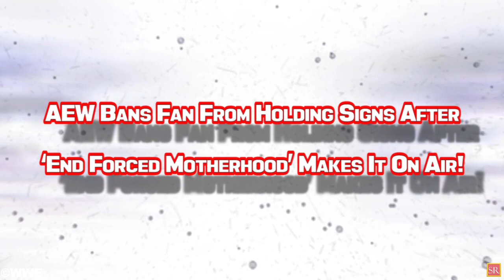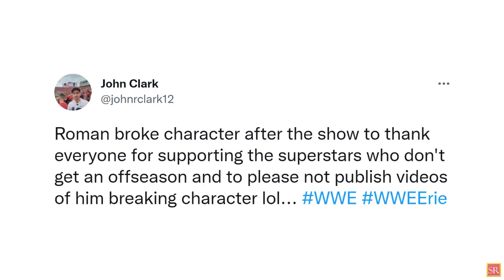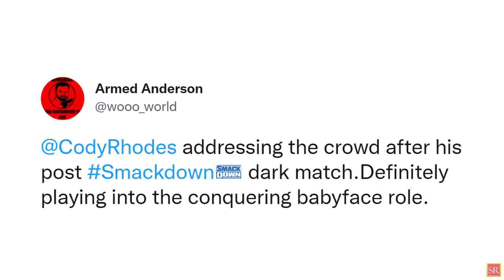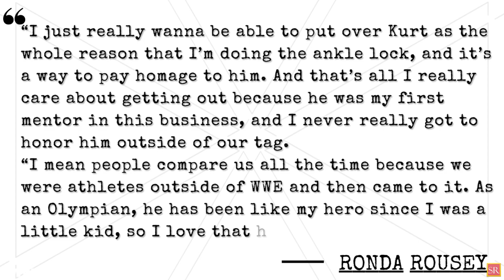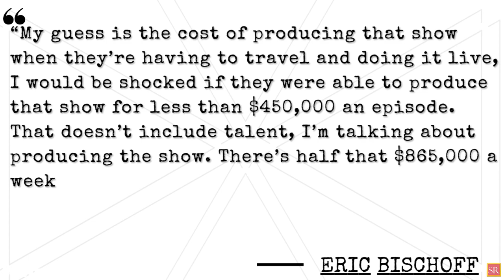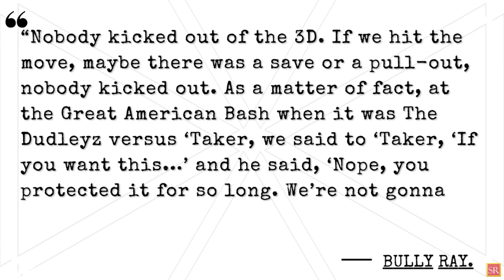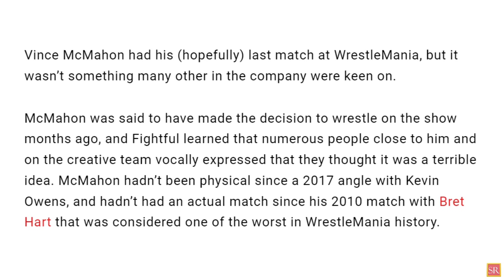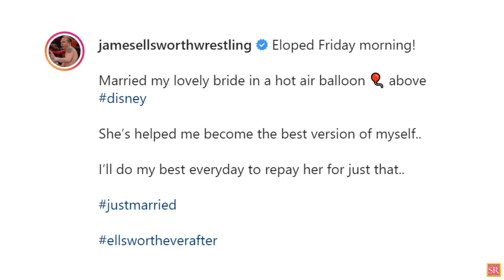WWE News! Roman Reigns Breaks Character! AEW Bans Fan From Holding Signs! Rollins Fought After Show!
00:00 Headlines
00:55 Roman Reigns Breaks Character Big Time At WWE Live Event!
02:07 What Happened With L.A. Knight On WWE Main Event This Week?
02:50 What Happened With Cody Rhodes & Seth Rollins After WWE SmackDown Goes Off The Air?
03:38 Ronda Rousey On Using The Ankle Lock In WWE!
04:44 AEW Bans Fan From Holding Signs After ‘End Forced Motherhood’ Makes It On Air!
05:49 Eric Bischoff Believes Tony Khan Spends Ridiculous Money On Each Episode Of AEW Dynamite!
07:14 Why The Undertaker Refused To Kick Out Of The 3d?
08:20 Vince McMahon Netflix Documentary Likely To Include WrestleMania 38 Footage!
10:00 Mickie James Comments On Negative Reaction To Her Recent Fan Photo!
10:58 Ex WWE Wrestler Announces He Eloped & Got Married! And More!
wrestling news
wwe rumors
wrestling news and rumors
wrestling rumors
wwe news